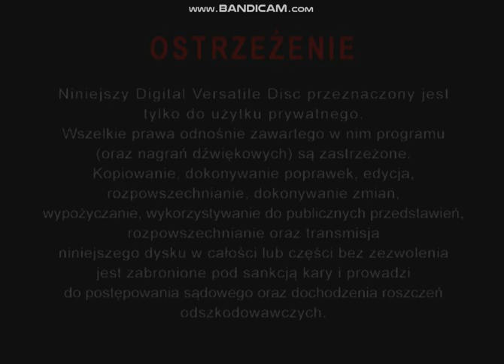Początek płyty DVD - Przygody Rozbójnika Rumcajsa (Sdt Film,2005)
Sdt Film Czołówka Ostrzeżenie Menu Dvd